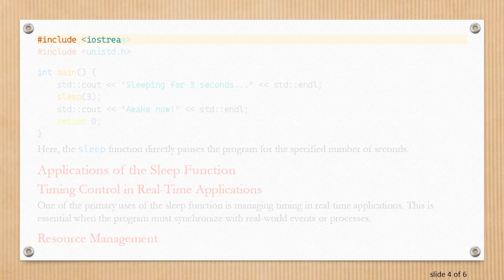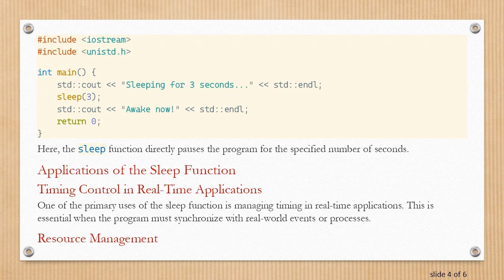Understanding the Sleep Function in C++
Summary: Explore the usage, implementation, and applications of the sleep function in C++ programming to manage delays and control program execution timing.

The sleep function in C++ is a useful feature for managing execution delays within a program. This concise guide aims to explain the core aspects of the sleep function, how it is implemented, and some common use cases.

What is the sleep Function?

The sleep function is used to pause the execution of a program for a specified amount of time. This delay can be particularly useful in scenarios where you need to wait for certain operations to complete or to control the timing of events.

Implementing the Sleep Function

In C++, the functionality for sleeping can be achieved using different headers based on the specific requirements of the program. The most common implementations are:

Using the Thread Library (&lt;thread&gt;)

The &lt;thread&gt; library provides a standardized way to implement sleep in C++. This is the recommended approach for modern C++ programs.

In this code snippet, std::this_thread::sleep_for is used to pause the program execution for 3 seconds.

Using the POSIX Library (&lt;unistd.h&gt;)

For Unix-based systems, the &lt;unistd.h&gt; header provides the sleep function. This is widely used in legacy code.

Here, the sleep function directly pauses the program for the specified number of seconds.

Applications of the Sleep Function

Timing Control in Real-Time Applications

One of the primary uses of the sleep function is managing timing in real-time applications. This is essential when the program must synchronize with real-world events or processes.

Resource Management

In certain scenarios, you may need to delay the program to avoid resource contention or give time for resources to become available.

Debugging and Testing

Sleep delays can be helpful in debugging by providing time to observe program states and outputs. This helps in identifying issues that could be missed in rapid execution.

Animation and Simulations

When creating animations or simulations, sleep functions can control frame rates or simulate delays, ensuring smooth transitions and realism.

Conclusion

The sleep function is a versatile tool in the C++ programming language, offering control over program execution timing. Whether you prefer using the modern &lt;thread&gt; library or the traditional POSIX approach, understanding how and when to use sleep can significantly enhance the functionality of your applications.

With practical applications ranging from resource management to debugging, mastering the sleep function will prove valuable in a wide spectrum of programming scenarios.